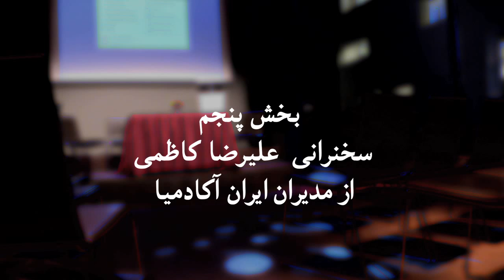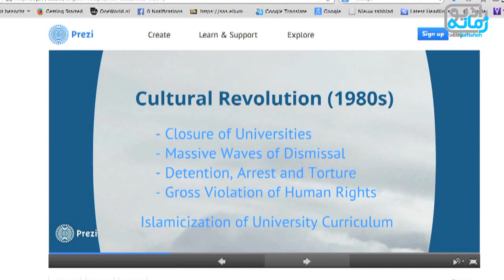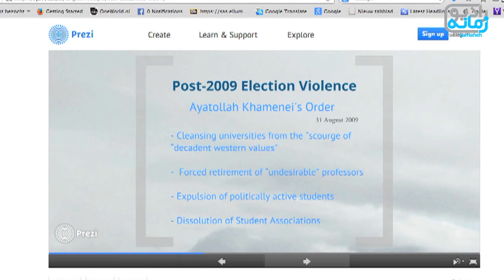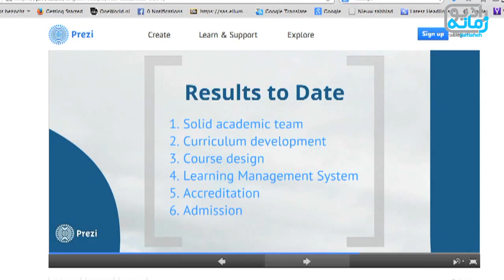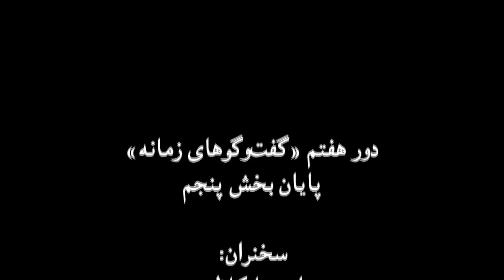دور هفتم “گفت‌وگوهای زمانه” - زندان و اندیشه، سخنرانی علیرضا کاظمی